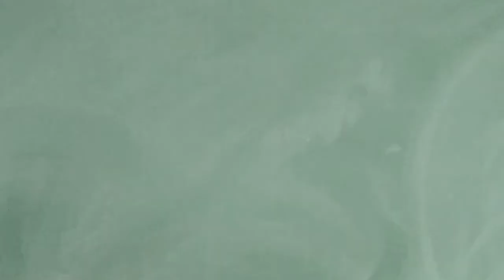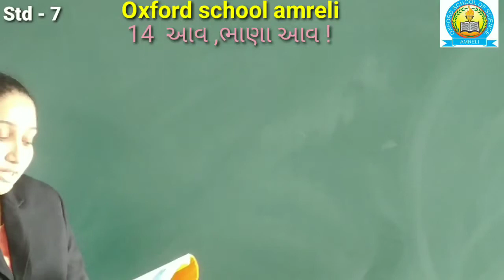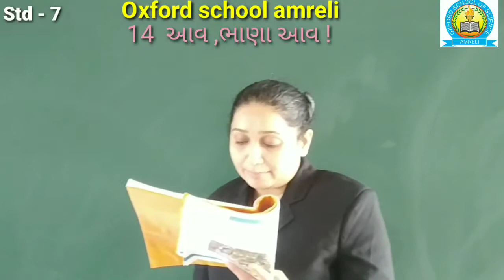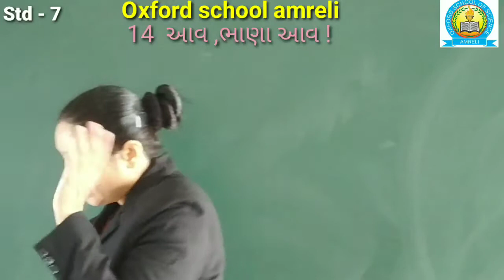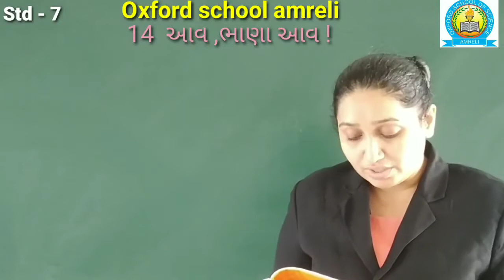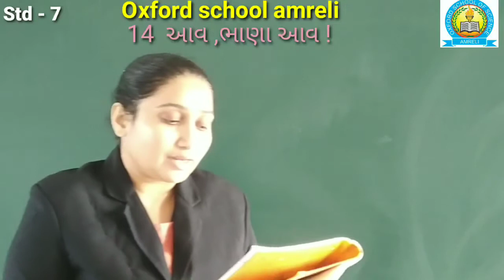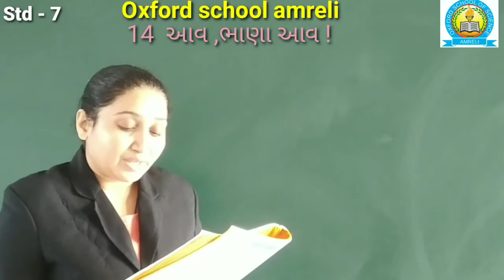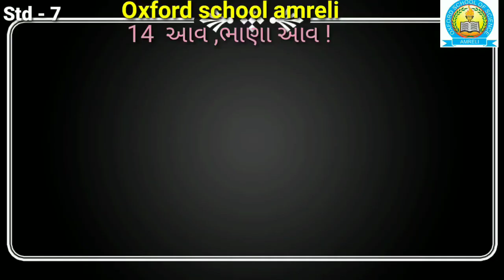STD 7 ગુજરાતી પ્રકરણ -14 [ભાગ-૨] [21-12]